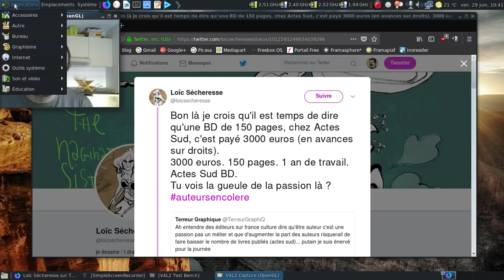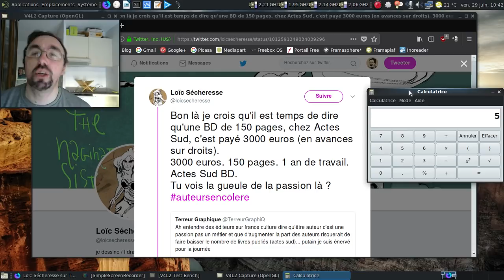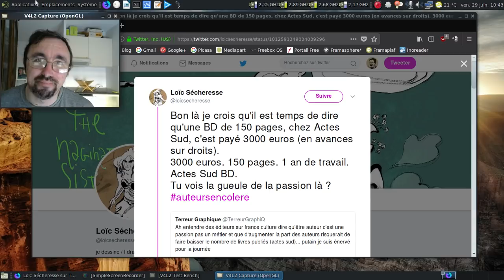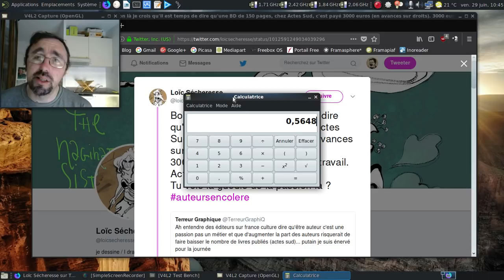D'après vous, pourquoi les auteurs sont en colère ?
Quand on sait que 3000€ brut (auquel il faut sortir 20% de taxes divers) sont versés comme avance pour une BD de 150 pages, y a de quoi, non ?

"Forfait logement

Les aides au logement sont prises en compte de façon forfaitaire

Si vous recevez une aide au logement ou si vous n’avez pas de charge de logement, votre Rsa sera réduit de :

      66.11 euros** pour une personne seule
    132.22 euros**  pour 2 personnes
    163.63 euros**  pour 3 personnes ou plus.

** montants du forfait logement valables à compter du 1er septembre 2017"